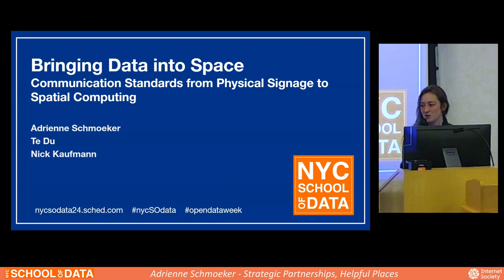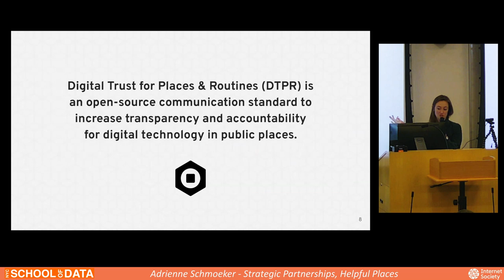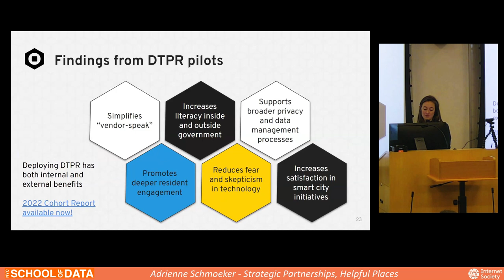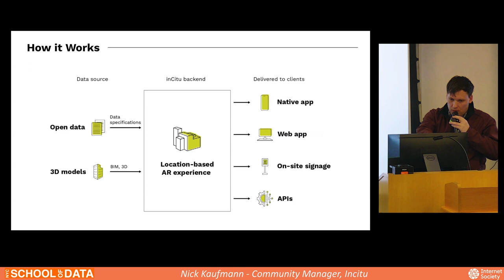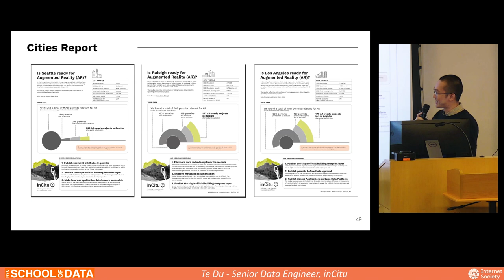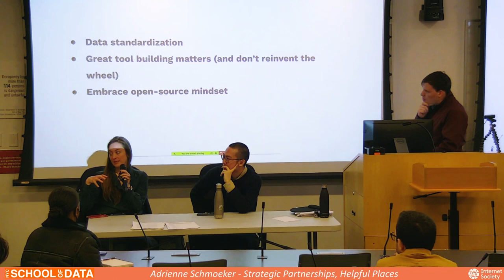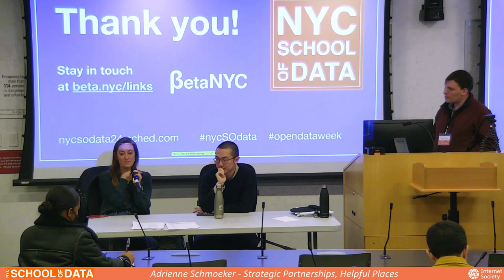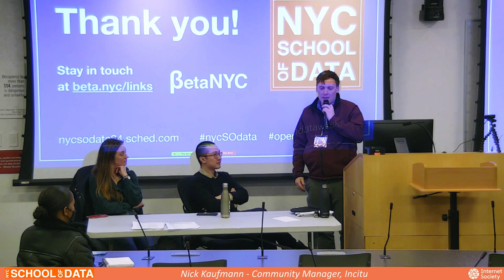11 Bringing Data into Space communication standards from physical signage to spatial computing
11 Bringing Data into Space: communication standards from physical signage to spatial computing
Adrienne Schmoeker - Strategic Partnerships, Helpful Places
Nick Kaufmann - Community Manager, Incitu
Te Du - Senior Data Engineer, inCitu

Digital technology is increasingly present in the places and spaces in which we live. How might people learn about and give feedback on its use? What design standards, patterns, and practices can help open data reach people on the street, whether through physical signage or digital channels and augmented layers?

Join panelists Te Du from inCitu and Adrienne Schmoeker from Helpful Places for a short presentation of their work, followed by questions and open discussion.

Helpful Places is steward of the Digital Trust for Places & Routines (DTPR) an open-source communication standard to increase the transparency, legibility and accountability of digital technology in the built environment.

inCitu is a startup transforming real-estate and planning data into Augmented Reality experiences, easily accessible through your smartphone, to foster collaboration around the process of urban change.